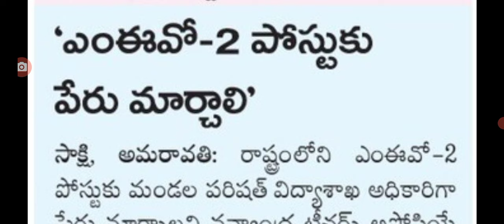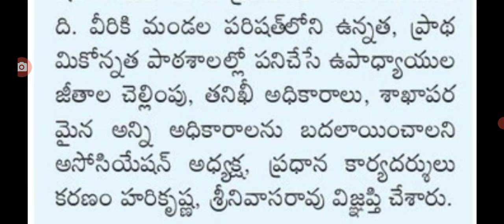రాష్ట్రంలో గత ప్రభుత్వంలో ఉద్యోగులకు మార్పుల పై చర్చ ap government employees latest update.